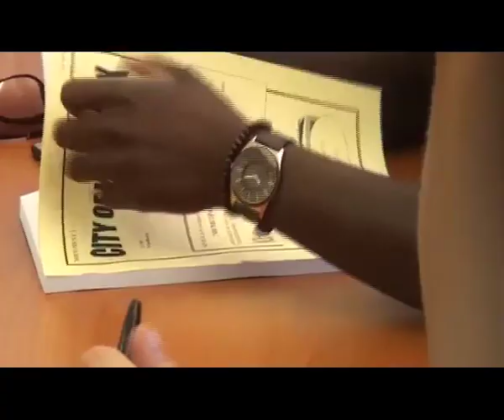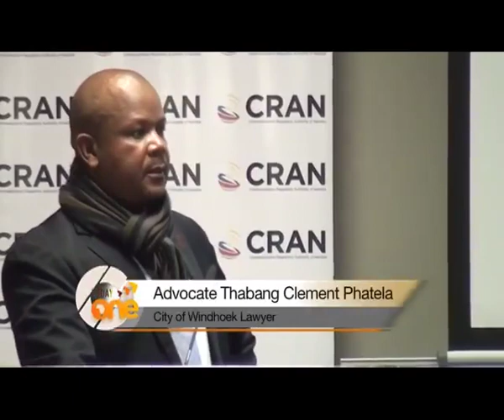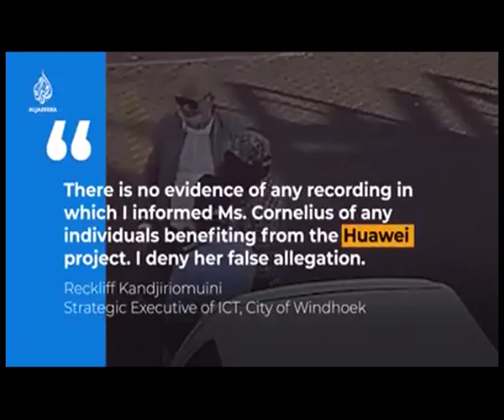Telecommunication giants take on City of Windhoek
The City of Windhoek (CoW) was recently attacked by several local telecommunication giants over a controversial Class Comprehensive Telecommunications service license. According to Communications Regulatory Authority of Namibia (CRAN), the license awarded to City of Windhoek allows for the provision of comprehensive telecommunications services, including the construction and maintenance of network facilities, mobile or fixed-line telephony services and is valid for 15 years.

Watch TodayOnOne LIVE weekdays at 19h00 on
DStv 284, GOtv 90, DStv Now App, as well as
One Africa TV Facebook, YouTube & Twitter.